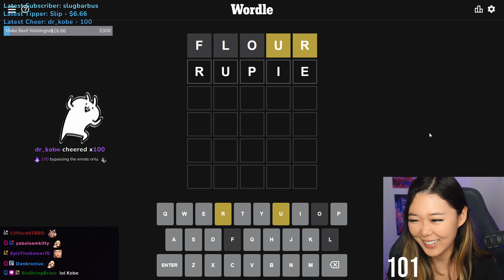Emily Murders Wordle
// SOCIALS

DM clips to Plyd823#5128 on discord